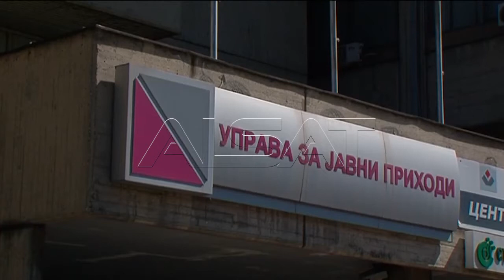Поповски: Прагот за ДДВ да се врати на два милиони денари